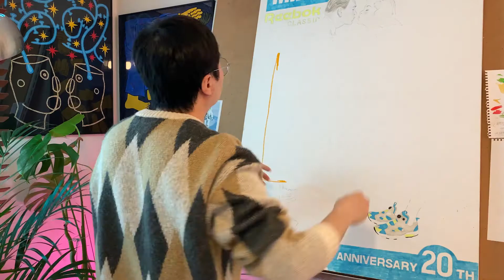가끔 떠올려 보세요. 그때 그 음악과 함께. / 오일파스텔 그림 방송 키위의 방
단 3일만 진행되는 저의 개인 전시회가
을지로 빈칸에서 열립니다.

오픈시간
3.26(금) 오후 3시 - 8시
3.27(토) 오후 1시 - 6시
3.28(일) 오후 1시 - 6시

서울 중구 수표로 48-12
202호 빈칸.

작은 관심 부탁드립니다.

감사합니다.